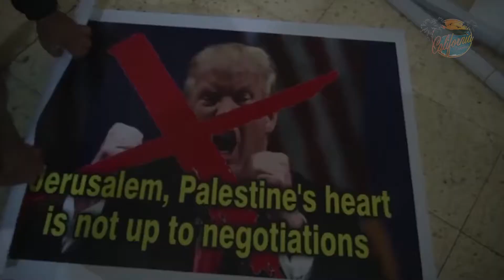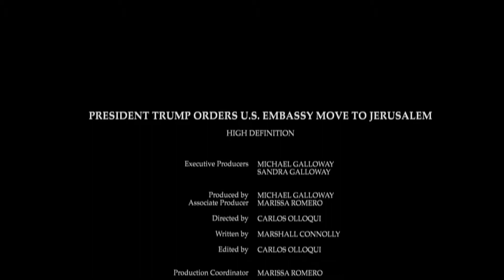President Trump orders U.S. embassy move to Jerusalem HD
President Trump orders U.S. embassy move to Jerusalem
By Marshall Connolly (CALIFORNIA NETWORK)
12/06/2017